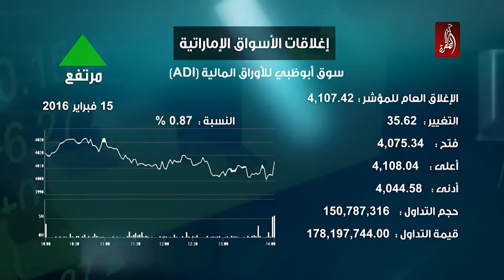نشرة أخبار مساء الامارات 15-02-2016 - قناة الظفرة